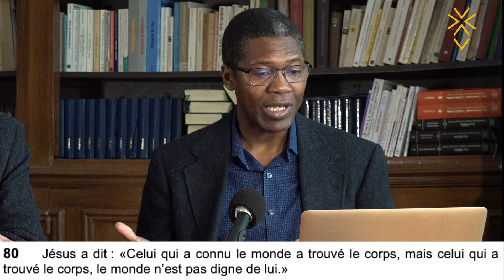Evangile de Thomas 80-82 Louis Pernot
Cultes protestants chaque dimanche au 54, avenue de la Grande Armée, Paris 17e et en direct sur YouTube

Podcast sur toutes les plateformes : "Lire la Bible au XXIe siècle"